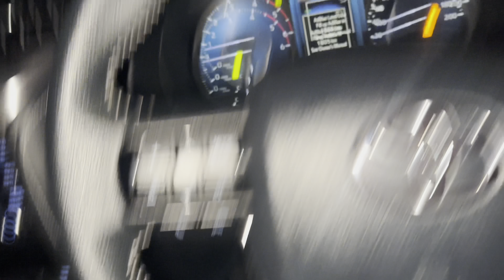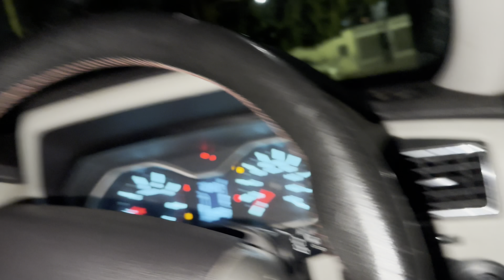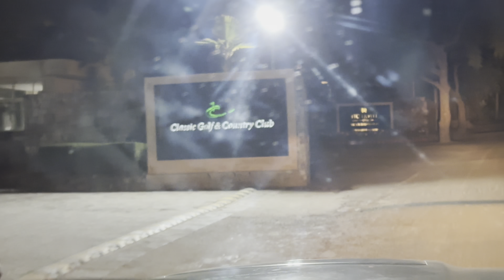ITC grand Bharat ki party bol k popat kr diya maggi ne 😡😡amitgairathivlogs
Amit Gairathi vlogs cid bhoot shorts cartoon cartoon tiktok tito,chhotu daba , dj song Tik tok  fortuner jetski song mc stan car creta car,new song , sourav joshi vlogs videos tractor video helicopter Manu videos patli kamariya Mori hai hai ronaldo animals bike rider bts comedy comedy video cow cow videos cricket shorts drawing food shorts free fire gana horse video kahani katun kite kite video Mahindra thar Pari prank video punjabi song tarak mehta ka ooltah chashma Telugu stories thar train Urfi Javed yeh Rishta kya kehlata hai acha acha cartoon alejo igoa bakra bhojpuri song bhoot bhoot bhoot bhoot wala bhoot wala cartoon big boss 16 bommalu cargame cricket dance video Dj dj food challenge game gana song gane go down deh granny gulli bulli hulk ias motivation video jana gana mana kartoon Kawasaki Kawasaki ninja h2r lion lion song little singham machli wala video monkey video musica new South Indian movie dubbed in Hindi Pawan Singh new song rasiya respect south movie there once was a ship that put to sea tick Tock tick tock xuv700 123 go 295 sidhu moose wala aaj mere yar ki shadi

michael flatley
lilly ketchman
martha graham
jive
harlem shake
waltz
foxtrot
the dance
jazz dance
modern dance
shuffle dance
ballroom dance
shimmy
dance for me
dance studios near me
sapna chaudhari ka dance
bachata dance
elliana walmsley
ballet
jerusalema dance
world of dance
pole dance
dance academy
kuchipudi
contemporary dance
ballet dance
salsa dance
kathak
street dance
choreography
dance music
kathakali
folk dance
hip hop dance
break dance
dance plus 6
zumba
tiktok dances
dance plus
bharatanatyam
one dance
zumba dance
dance india dance
belly dance
bhangra
garba
cow dance
dance